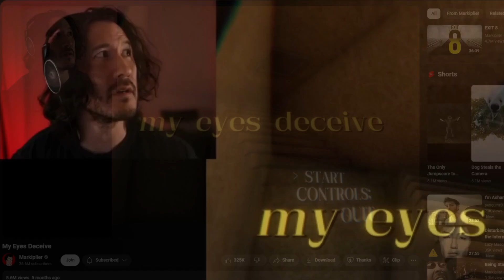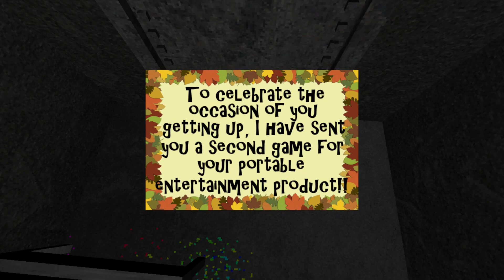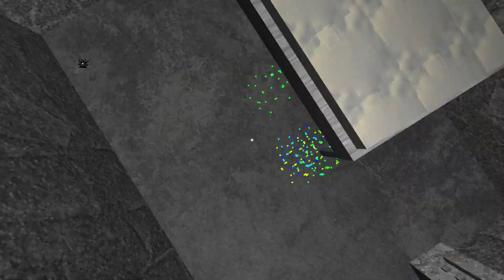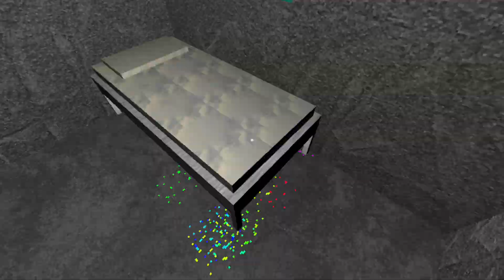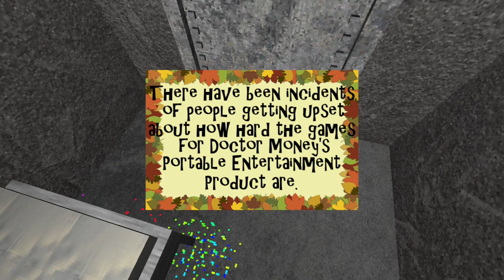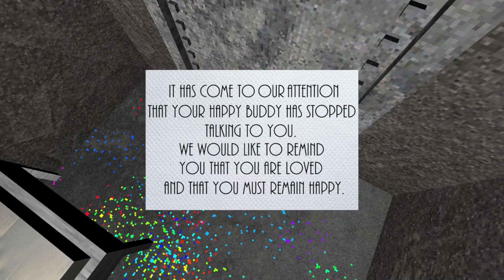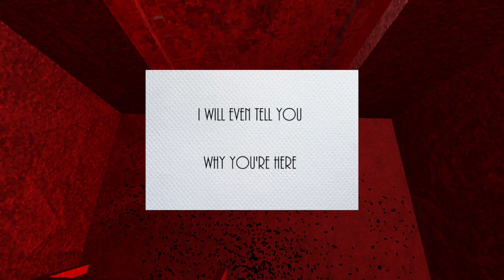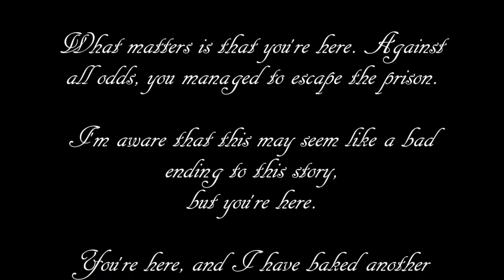All My Friends Are Dead | Presentable Liberty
So this is the last video for now. I won't be gone for too long, but I'm really not doing well, so I just need some time away.